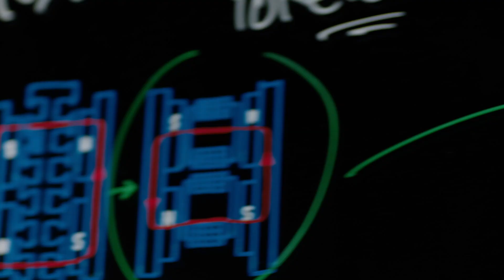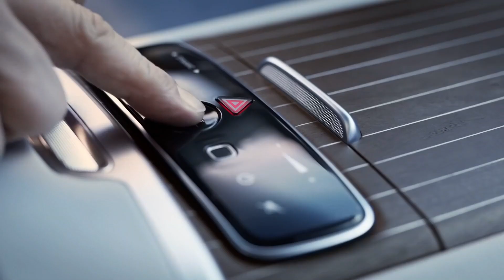Mercedes-Benz and YASA – sparking the electric revolution with Axial Flux Motors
YASA is engineering the electric propulsion revolution.

Most of the electrification industry still relies on radial electric motors. Radial motors are based on legacy technology that’s more than 50 years old. As such they offer a limited roadmap to greater efficiencies, limiting vehicle range and dampening consumer adoption of electric vehicles.
At YASA, we believe realising the full potential of electrification will require new, more efficient powertrain solutions.

The YASA Axial Flux Motor

Based on our next-generation axial-flux technology, we make the world’s most efficient electric powertrain solutions.

Our electric motors and controllers deliver the greatest efficiencies and highest power densities in class for the smallest size and weight, opening up dynamic new market opportunities for automotive manufacturers.

Now a wholly owned subsidiary of Mercedes-Benz.

YASA will provide electric motors for Mercedes-Benz’s AMG.EA electric-only platform, while also acting as an innovation partner pioneering new electric drive technology for the Group.

Founded in 2009, YASA’s proprietary axial-flux electric motor is a step-change from the legacy radial electric motor technology. YASA’s patented e-motors deliver the greatest efficiencies and highest power densities in class for the smallest possible size and weight, giving end customers unsurpassed driving experiences.